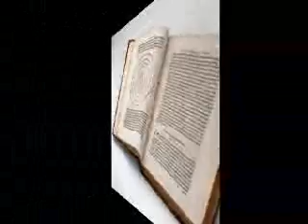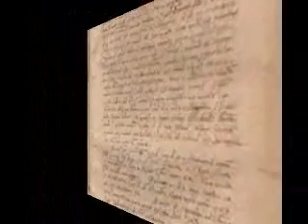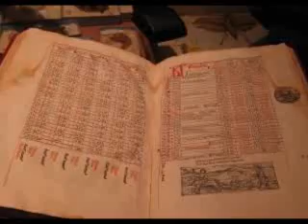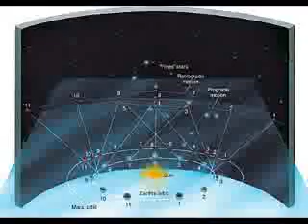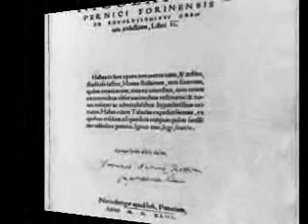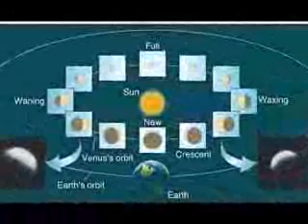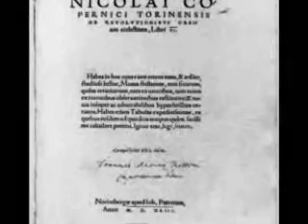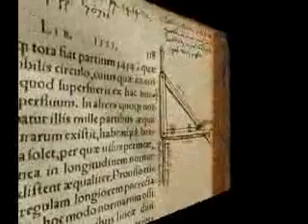Nicolaus Copernicus "The Revolutions of the Heavenly Bodies"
Please enjoy, Thank you for viewing